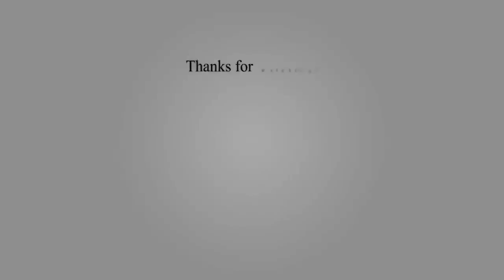(TOP-10) Biggest and fastest airplane of 2022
top 10, airplane, aircraft, largest, biggest, boeing, planes, plane,
landing, biggest aircraft, big, airplanes, world, in the world, top, best,
biggest airplanes, top 10 biggest airplanes, aviation, biggest airplane
in the world, airport, airbus, cargo, most, flying, top ten, takeoff, top 5,
technoblogtv1, flight, world biggest, a380, biggest re plane, toys,
engines, coolest, scale, airbus a380 (aircraft model), antonov, airliner
10 Abnormally Large Airplanes That Actually Exist